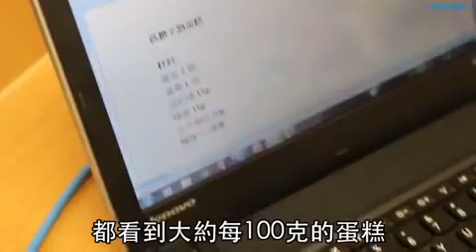低糖鬆軟！ 教你製健怡版半熟Cup Cake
近期「半熟」風襲港，人人都被這種似熟非熟的口感迷倒。壹仔就知好多OL想食但又要減肥，特別請來蛋糕痴阿珊，示範一款「低糖半熟cup cake」，同樣外皮綿密、內餡中空濕潤，每件只有48卡路里，連營養師都讚好。